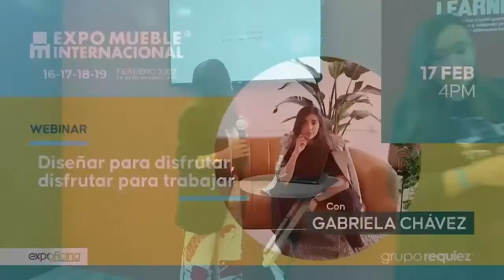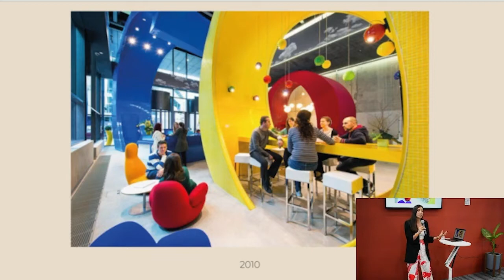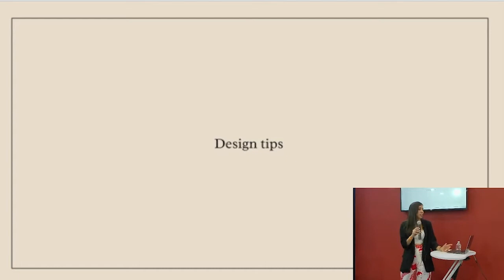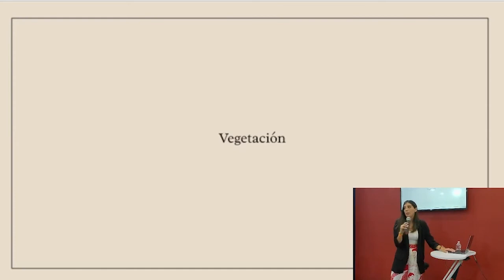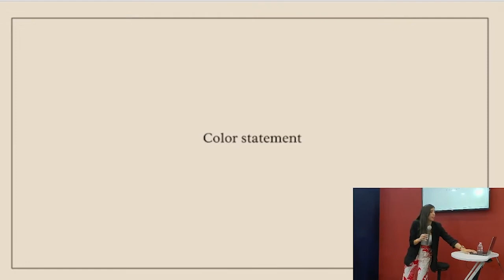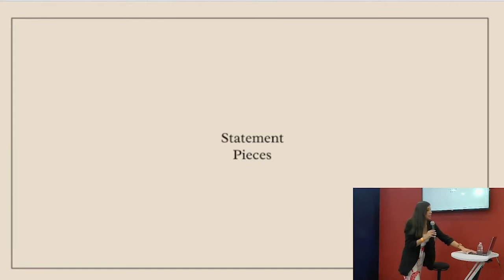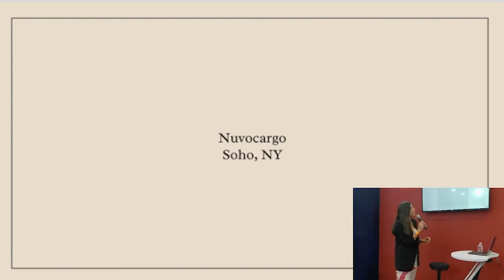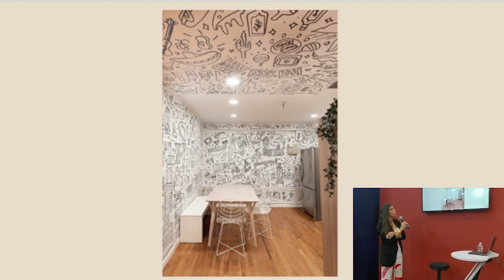Diseñar para disfrutar, disfrutar para trabajar - Webinar con Gabriela Chávez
Dejar de lado las limitaciones que se generan en el espacio de trabajo y convertirlos en un lugar en dónde nos gustaría estar, es parte de lo que puedes revivir del Webinar que impartió Gabriela Chávez durante el marco de la Expo Mueble Internacional 2022.